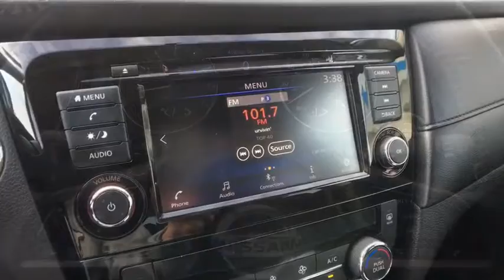2018 Nissan Rogue Vestal, Binghamton, Ithaca, Johnson City, Big Flats, NY A84055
Magnetic Black Used 2018 Nissan Rogue available in Vestal, New York at Miller Auto Team. Servicing the Binghamton, Ithaca, Johnson City, Big Flats, NY area.

Magnetic Black 2018 Nissan Rogue SV AWD CVT with Xtronic 2.5L I4 DOHC 16V AWD. 25/32 City/Highway MPG Awards: * 2018 KBB.com 10 Best SUVs Under $25000